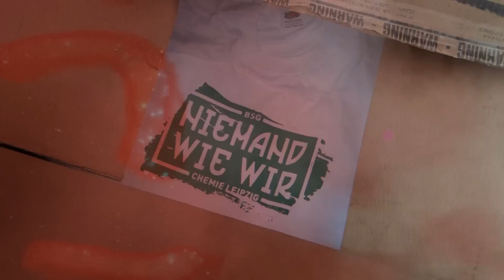BSG Chemie Leipzig - Wittenberg / Weihnachten 2012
chemie-leipzig.de
diablos-leutzsch.net